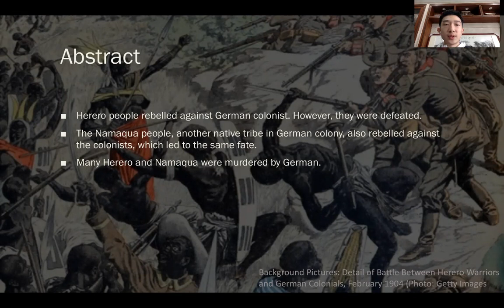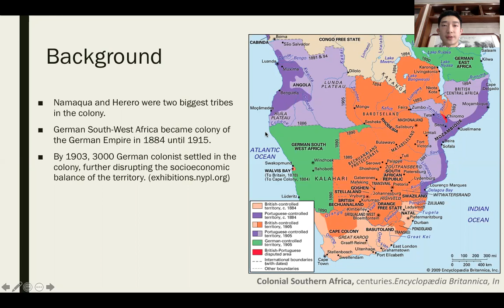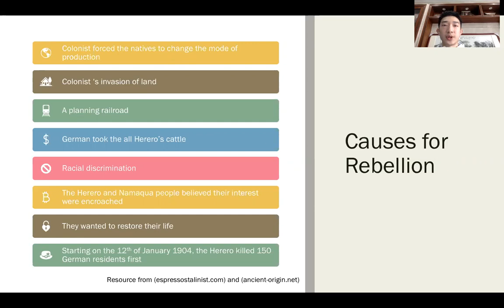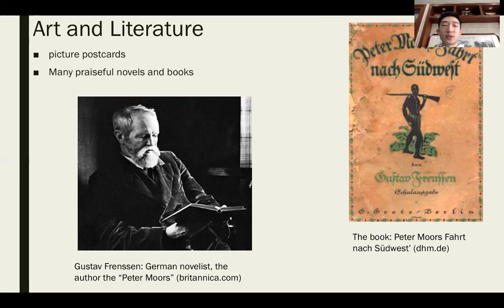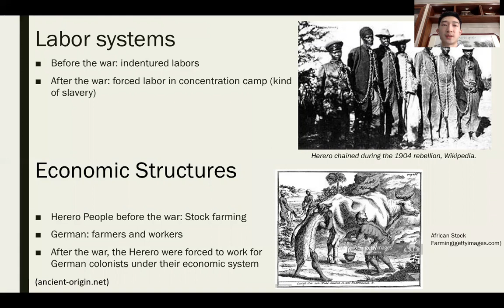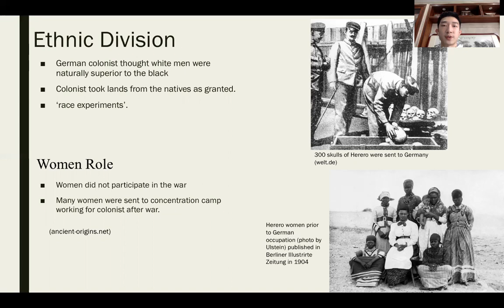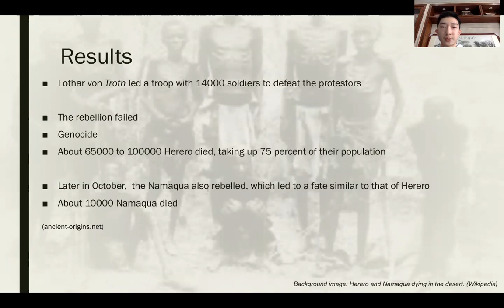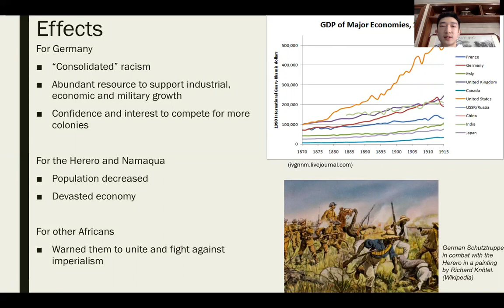Herero and Namaqua Genocide Mark WHAP 1